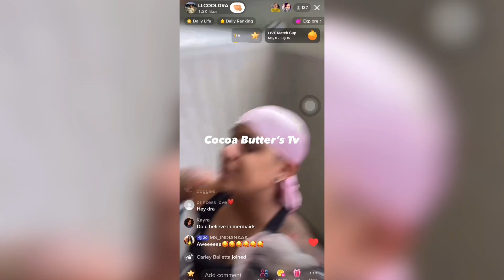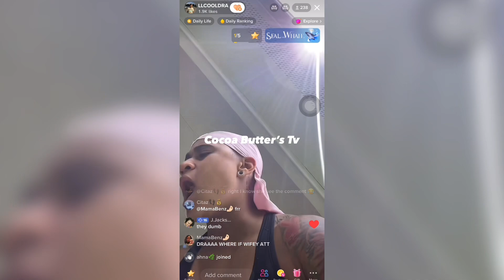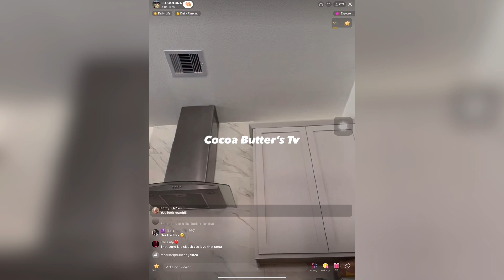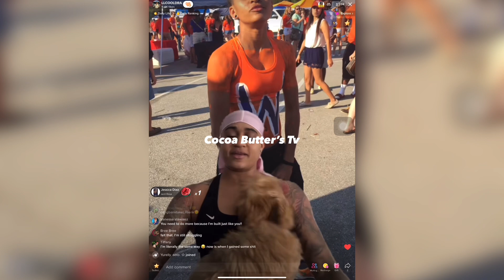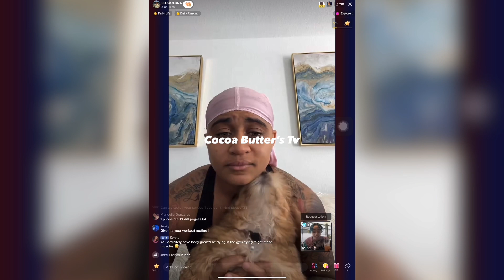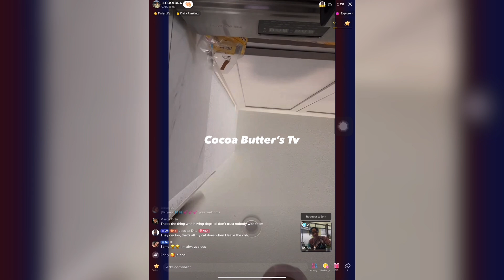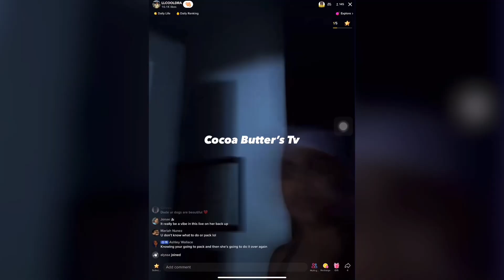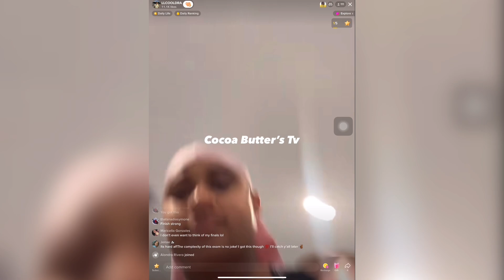Dra on TikTok live